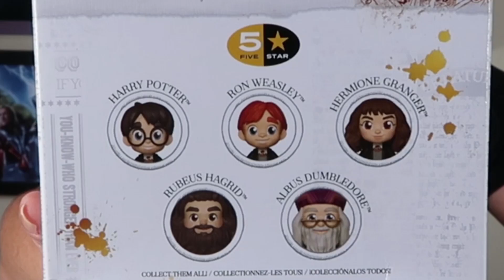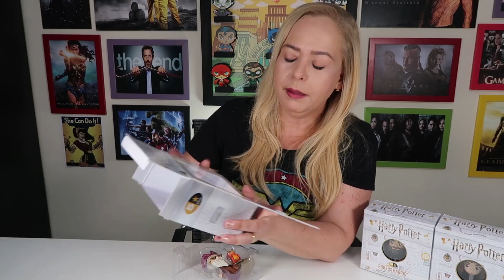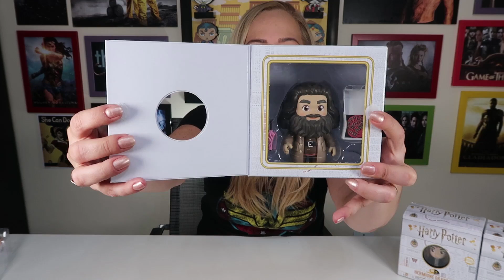COLEÇÃO 5 STAR HARRY POTTER / FUNKO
Coleção 5 star da funko de Harry Potter

Renata Belloni
Campo dos Afonsos
Cep: 21740970